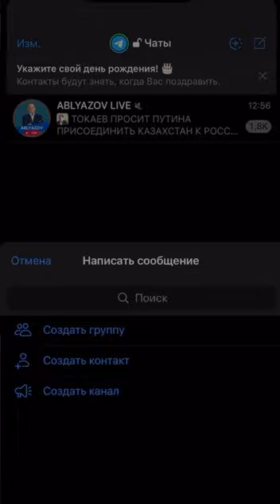ЧТО ТАКОЕ ЯЧЕЙКА И КАК ЕЕ СОЗДАТЬ⁉️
Құрметті Отандастар!
На сегодняшний день организовано 500 ячеек.

Для мирного свержения режима Назарбаева-Токаева нам нужно организовать всего лишь 4000 ячеек. В каждой ячейке в среднем по пять человек (где то 1человек, где то 8, а где то 10). А это 20 тысяч участников ячеек.

❗️Ячейку может создать и 1 человек.

Ячейка - это чат, созданный в телеграмме или в Ватсап с вашими доверенными людьми.

Эти 20 тысяч участников ячеек – это Ядро сопротивления, в котором работают на основе волонтерства.

Перед каждым членом ячейки стоит задача тренироваться и научиться выводить на митинги минимум по 4 человека.

Таким образом, силами ячеек мы организованно выведем на митинги 100 тысяч протестующих.

Еще перед ними задача организовать свою работу так, чтобы их силами мы перетянули на сторону народа минимум 5000 вооруженных силовиков.

❗️Получается, силами 4000 ячеек:
Мы гарантированно и организованно выведем на протесты 100 тысяч протестующих и перетянем на сторону народа 5 тысяч силовиков с оружием.

К этим 100 тысячам протестующим присоединятся и другие.

И таким образом мы наберем нужное количество протестующих для свержения ненавистного режима.

Друзья!
Когда в Астане и Алматы выйдет по 100 тыс, в других регионах по 10-20 тыс.человек, в тот же день режим Назарбаева-Токаева падет!

Для этого необходимо создавать скрытные ячейки.

❓КАК СОЗДАТЬ ЯЧЕЙКУ?
1. Один человек может создать ячейку.
Для этого: Создаёте чат/группу в телеграмме или в ватсапе, и далее в течении месяца добавляете в этот чат членов вашей ячейки. Минимум ещё одного человека.

2. Собираете своих доверенных людей (семья, друзья или коллеги) Группа должна в итоге состоять минимум из 2-10 человек.

❗️ОБЯЗАТЕЛЬНАЯ РЕГИСТРАЦИЯ В ШТАБЕ
Далее, добавьте в Вашу ячейку (чат/группу) представителей ШТАБА.

Tleuliyev
Nassipbekov

Выплата 50 млн тенге (100тысяч €) КАЖДОМУ члену ЯЧЕЙКИ победного митинга.

ИСТОЧНИКИ ВЫПЛАТ:
— Национальные резервы ($103 млрд)
— Конфискованные активы Назарбаева ($200 млрд)

@mukhtarablyazov (инстаграм)
@ablyazovmk10 (телеграм)